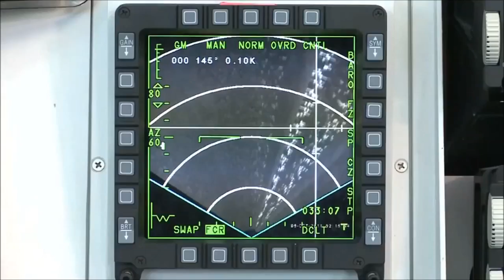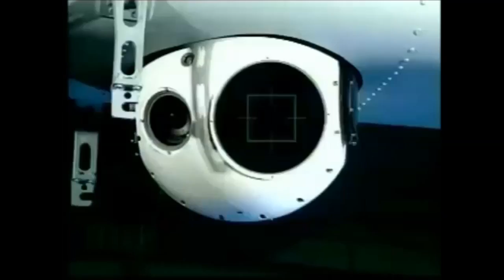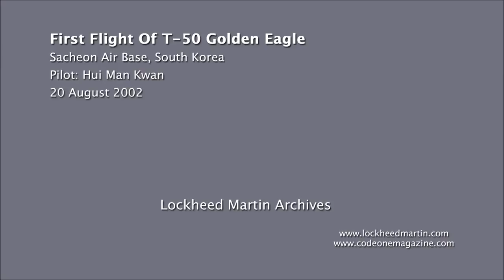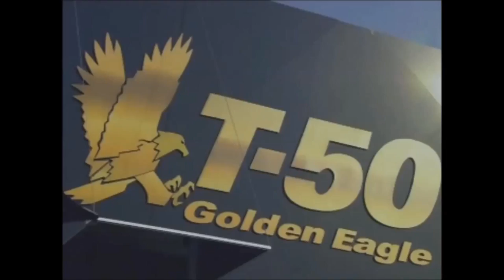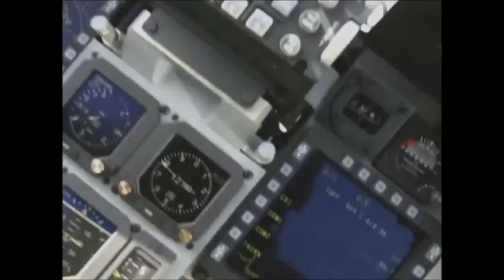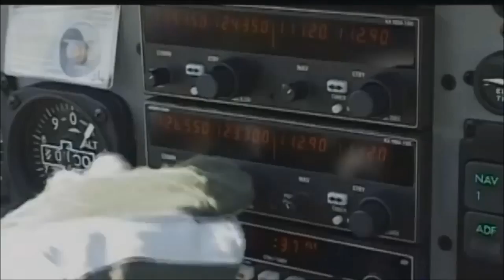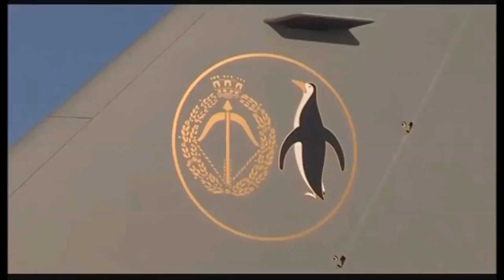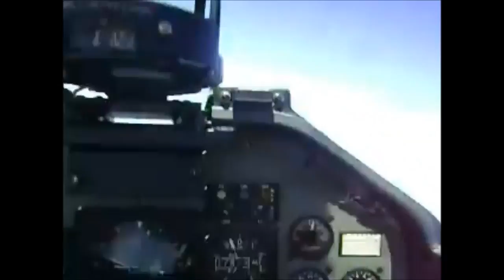PAF NEW GENERATION MULTIROLE FIGHTER-JETS 2016